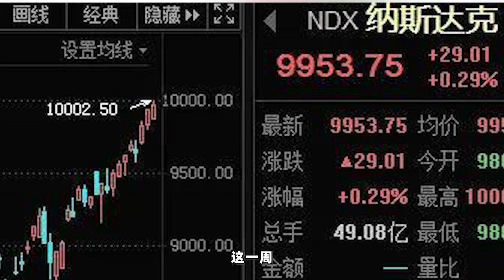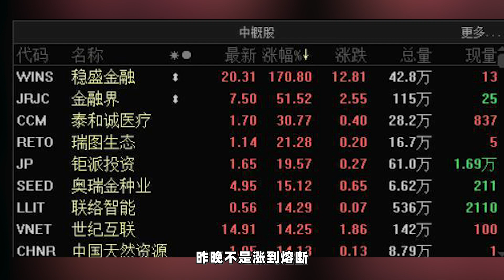差点又熔断，美股要再造历史？【直男财经】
差点又熔断，美股要再造历史？